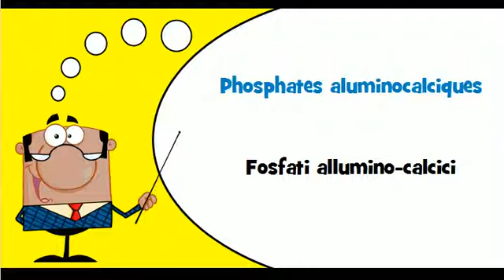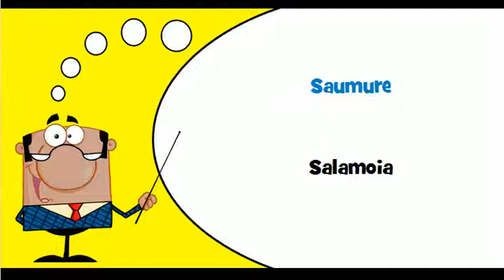Lezione di francese # Vocabolario # Tema = Fertilizzanti minerali